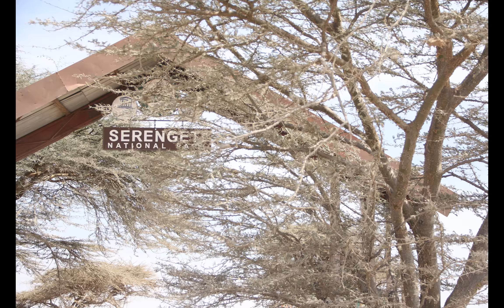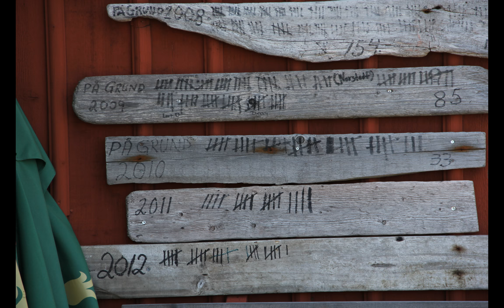Panoramio 52776 A collection of 155 pictures, original ratios respected 2018 02 12 08 13 11